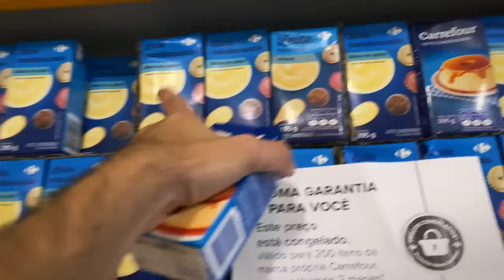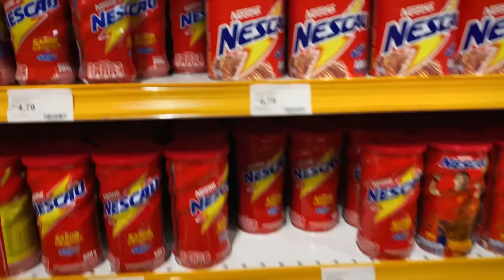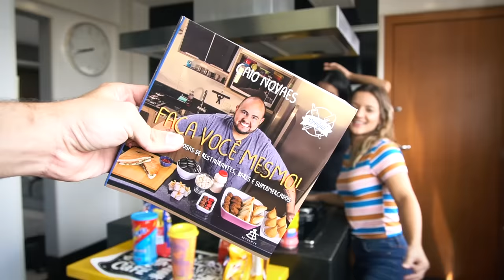COMPRAMOS TODOS OS LEITES CONDENSADOS E ACHOCOLATADOS DO MERCADO E FIZEMOS UM BRIGADEIRO!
BORA BATER 10M AQUI!